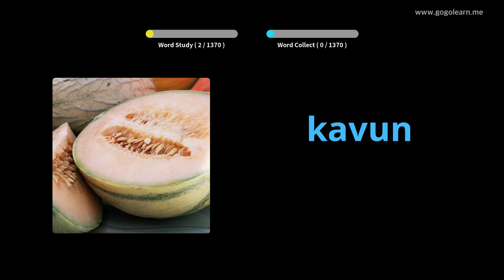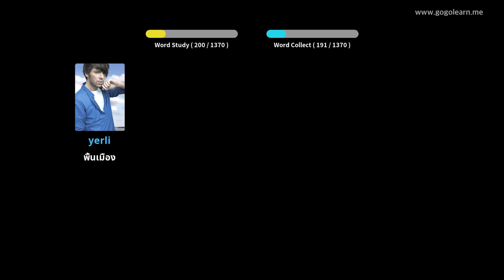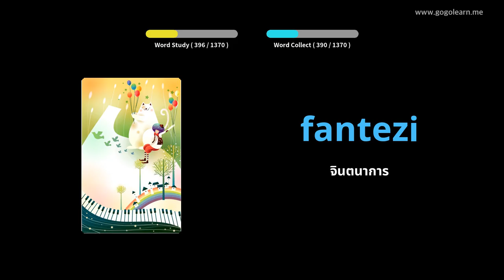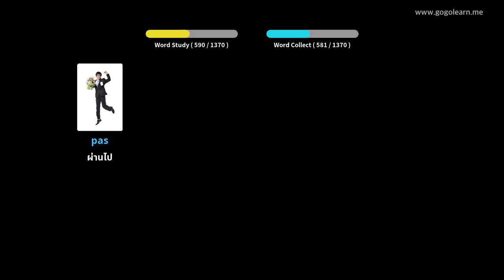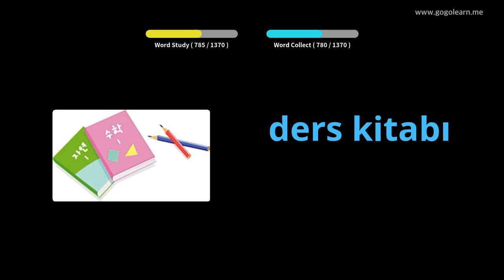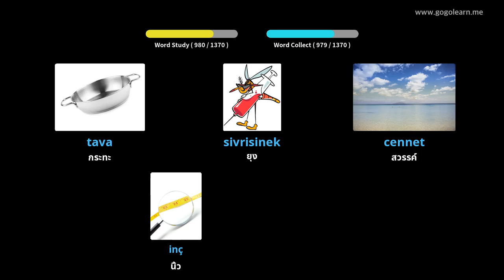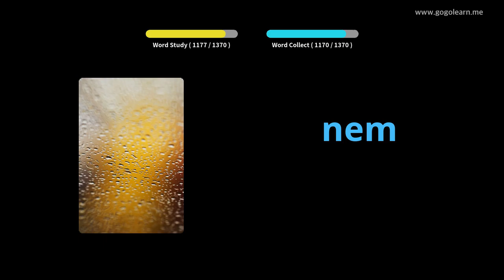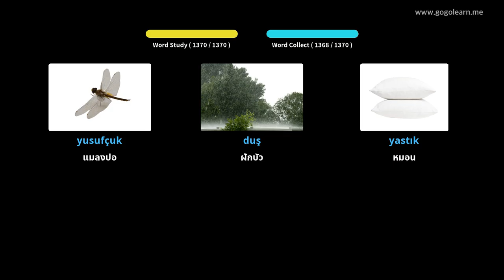คำศัพท์พื้นฐานตุรกี | Golearn